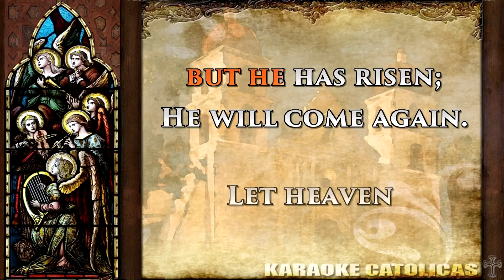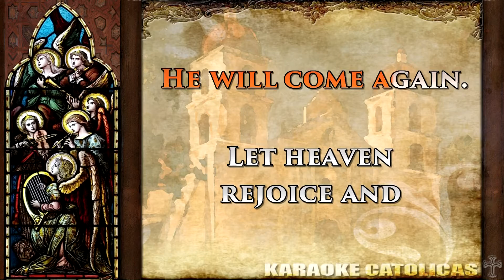Karaoke Let Heaven Rejoice Short Version [Entrance]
Author:  Bob Dufford SJ